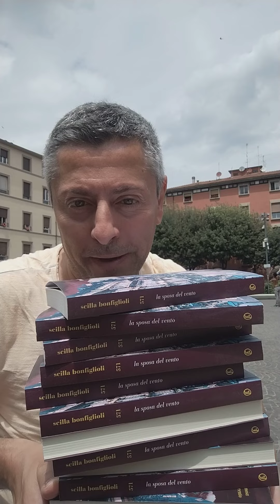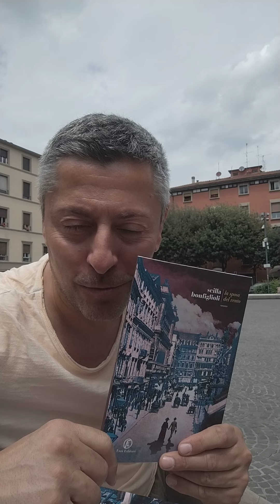Missione compiuta:ho le copie de La sposa del vento di Scilla Bonfiglioli Edito da Fazi editore!15/6